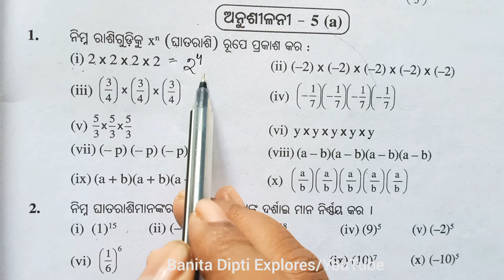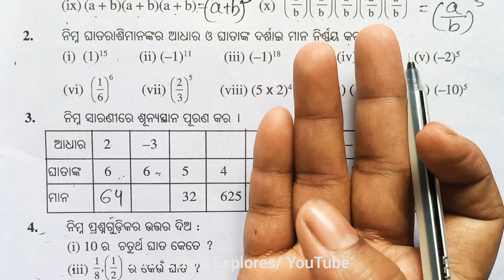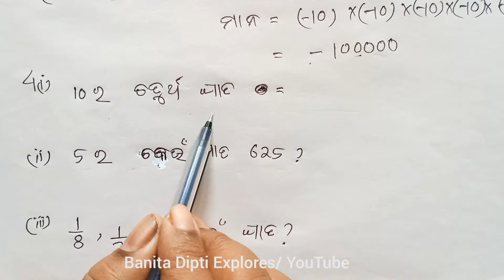Exercise 5.a, Class 8 , Odia medium math